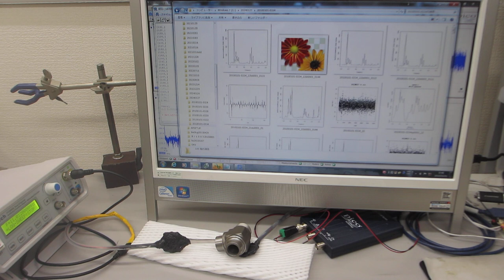メガヘルツの超音波発振による、表面弾性波を利用した、表面検査実験（超音波システム研究所）